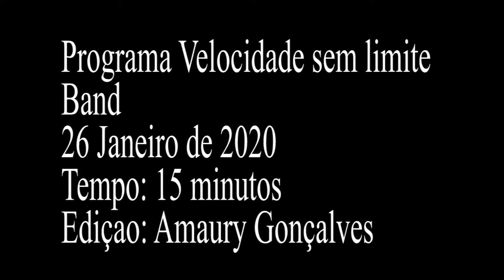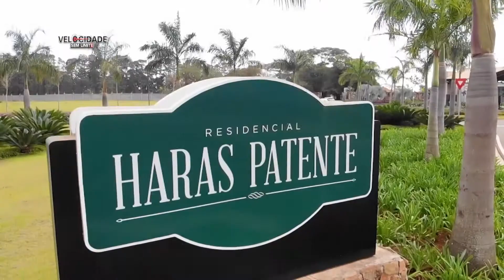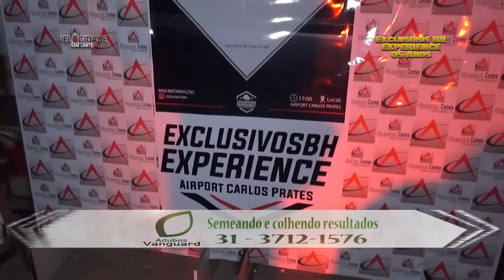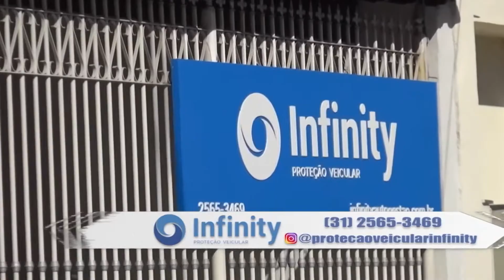Programa Velocidade sem Limite Band 26 01 20